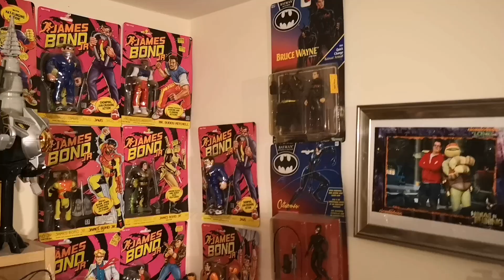What Does Your Transformers Collection Mean To You?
A collection is a personal thing, what does yours mean to you?